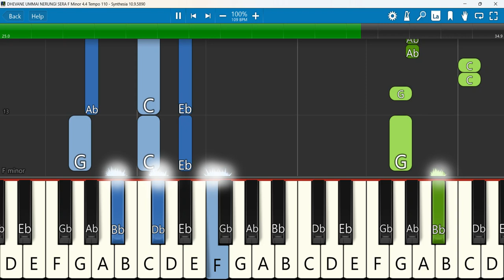DHEVANE UMMAI NERUNGI SERA Keyboard Notes F Minor 4/4 Tempo 110 | தேவனே உம்மை | SHEELA DHIVAGAR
DHEVANE UMMAI NERUNGI SERA l TAMIL CHRISTIAN SONG 2023 l Sis.SHEELA DHIVAGAR l GARDEN MEDIAS
 Keyboard Notes